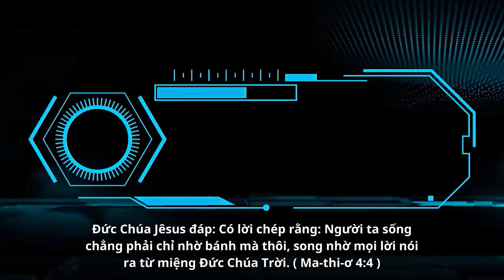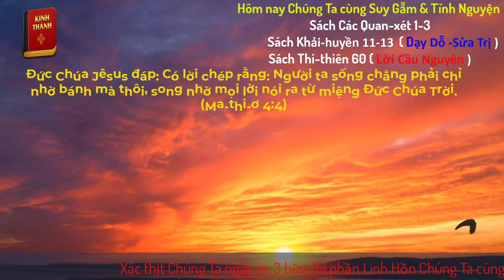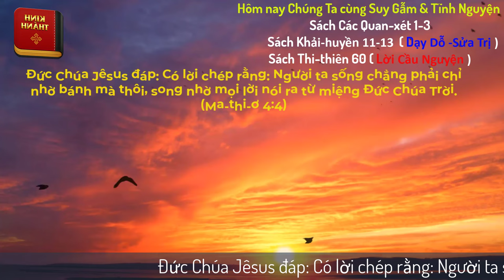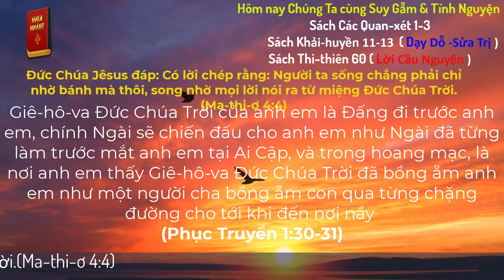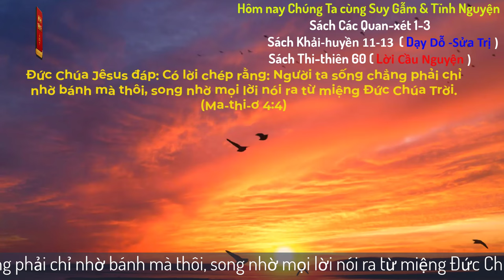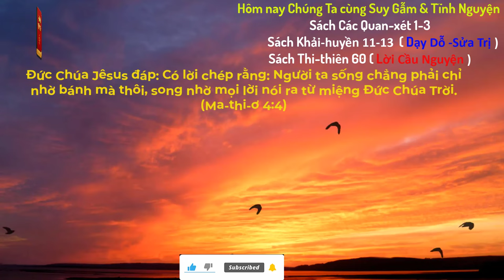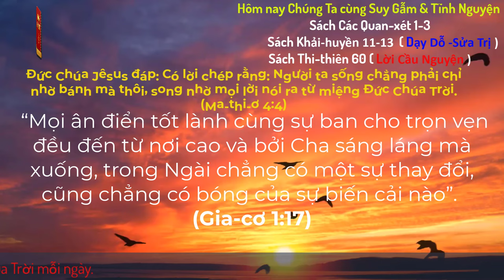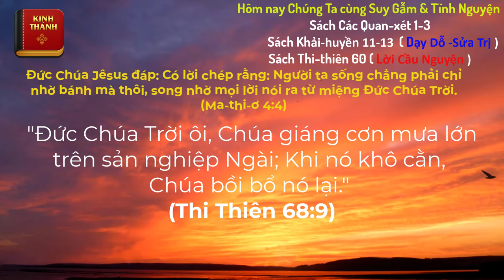Oneway Radio | Tĩnh Nguyện Hằng Ngày 05/08/2024 | Dưỡng Linh cơ Đốc